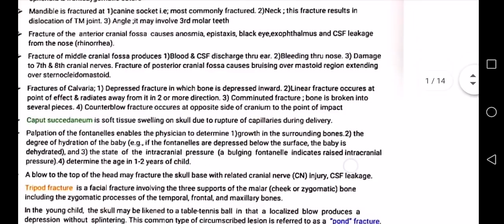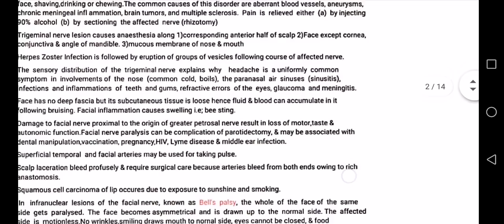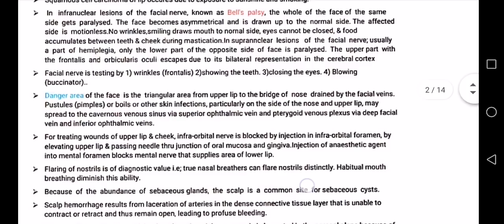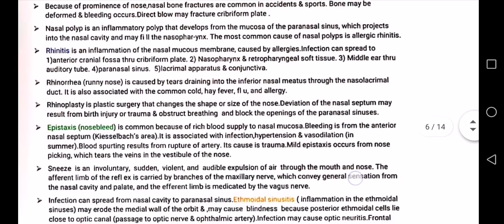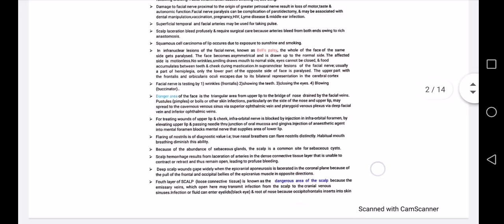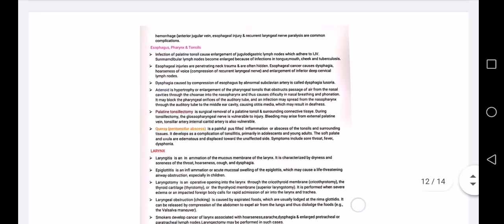Head and neck chapter clinical anatomy.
anatomy lectures